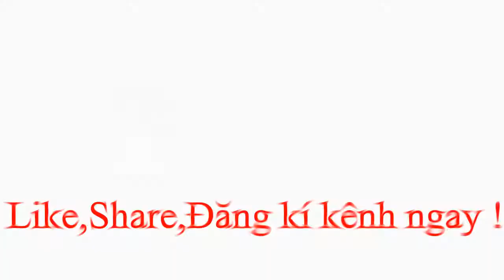Liên Minh Huyền Thoại - Highlight URF hay nhất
Video do mình chỉnh sửa.
Mong các bạn xem video một cách tích cực nhất.